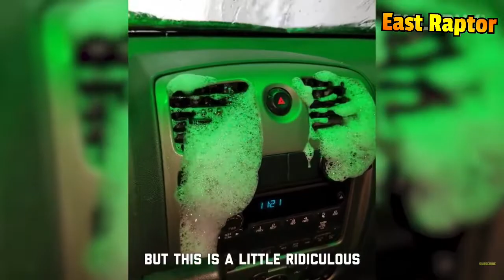Expensive Fails for the assets | Fails- 3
Originals video came from Fail army

Thank you for watching todays video of your enjoyed it make sure to lie and Sub we are so close to 100 subs I know it’s now Much but to me it would mean the world so why make it happen.